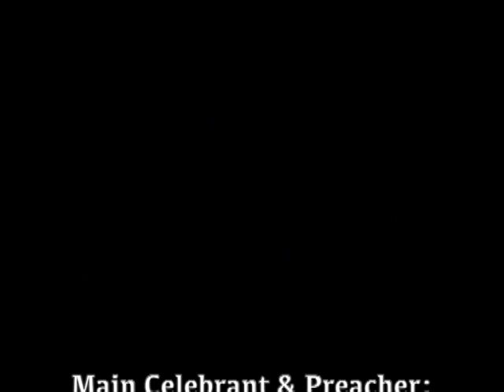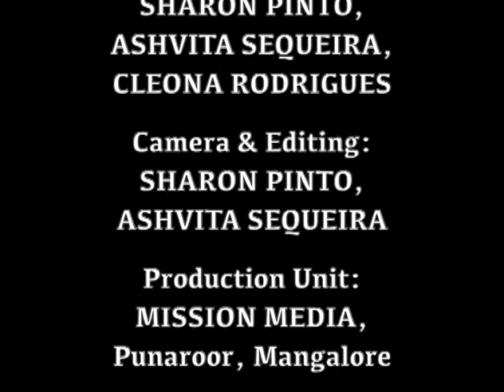ಅರ್ಗಾ೦ ಬಲಿದಾನ್ Holy Eucharist (16.10.2021) : Rev.Fr.Jerry Sequeira